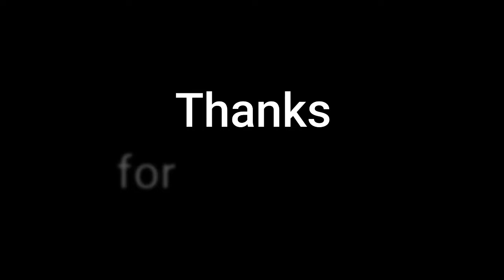Epic Cinematic Background Music | Trailer Music ( No Copyright music )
Epic Cinematic music for Background, Trailer Music, No Copyright music